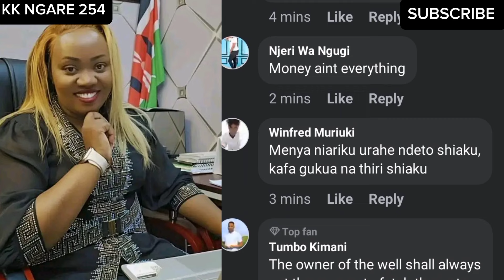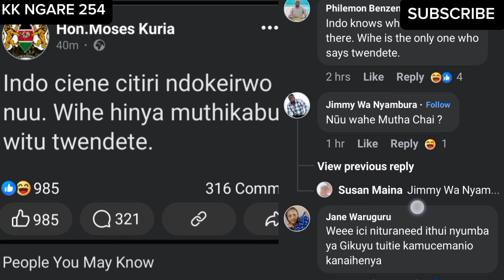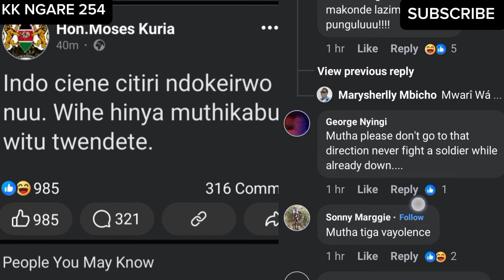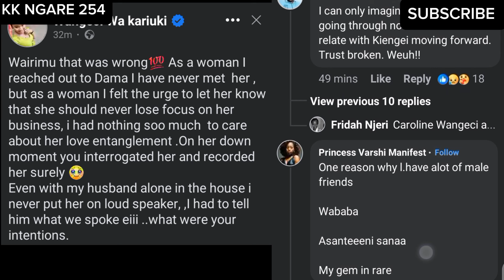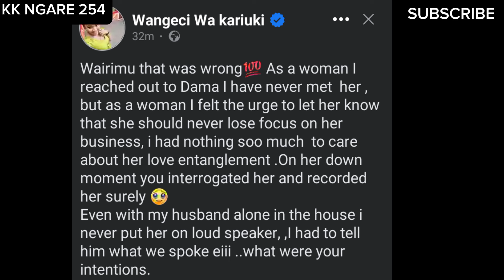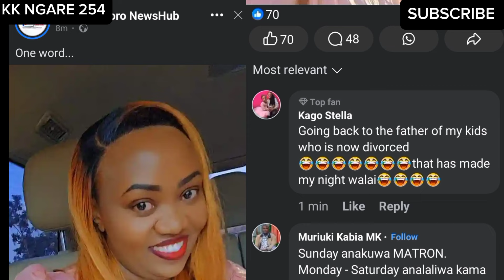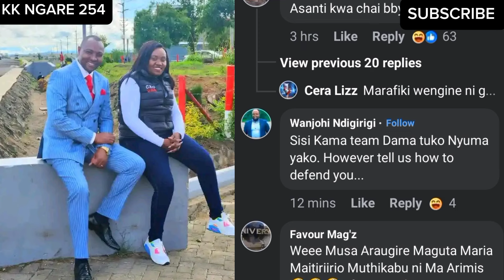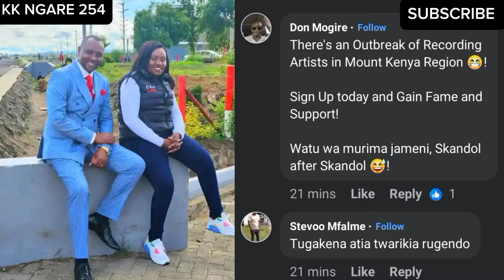😭EMOTIONAL!Moses Kuria,Karangu Muraya Tv presenters CONSOLE BISHOP BEN😭after DAMA SPARES LEAK Obinna